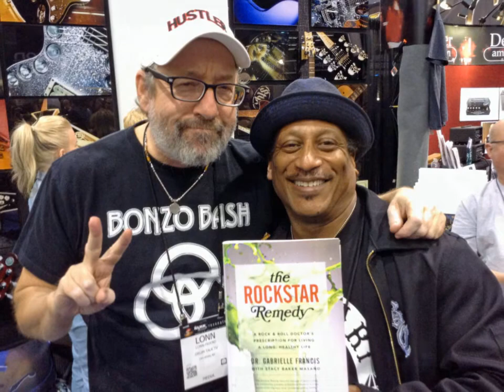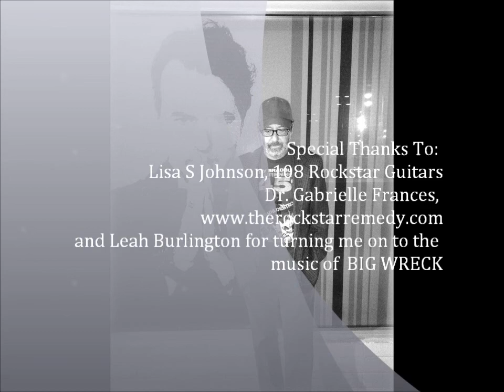NAMM 2015 Video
Off and Running... with Lonn Friend